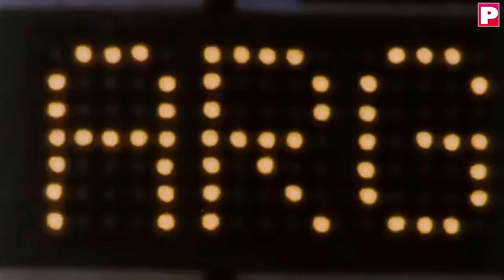El Negro Enrique y sus tres pases que terminaron en goles históricos